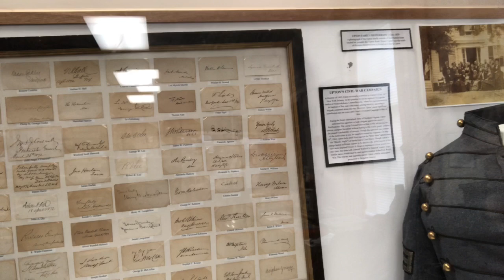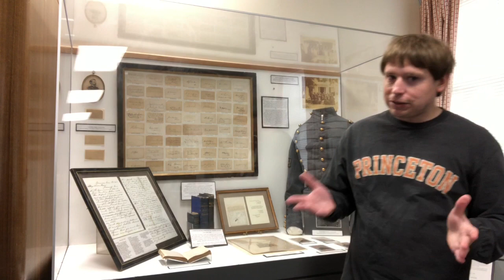Holland Land Office Museum Artifact Series- Emory Upton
HLOM Director Ryan Duffy shares the incredible life and times of Genesee County’s most famous military hero, General Emory Upton.

If you would like to know more about the Holland Land Office Museum please visit our

If you like our videos please consider donating to museum so we can continue to bring you programming such as our Artifact Video Series. Or become a member of the museum. Memberships and donations are a major source of income for us. Please follow this link to purchase a membership or make a donation.

Be sure to check out some of our previous videos here in the Artifact Video Series Playlist